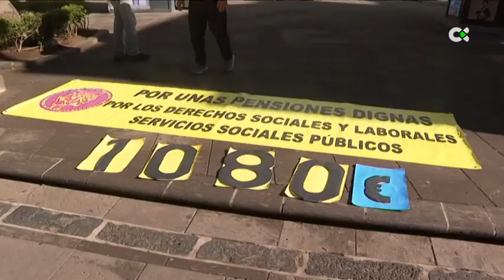Sindicatos y colectivo en Defensa de las Pensiones Públicas ven insuficiente la revalorización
Las pensiones se revalorizan en 2024 y aunque el anuncio es bien recibido, tanto sindicatos como el colectivo en Defensa de las Pensiones Públicas, lo ven insuficiente debido a la subida de la inflación.

Informa: Beatriz G. Cabrera / Aitor Rodríguez.